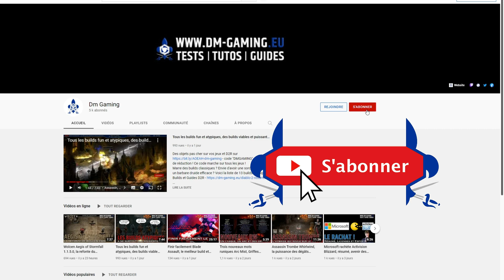Carte du chaos légendaire Undecember, la prison maudite avec tous ses loots !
Une carte du chaos légendaire sur Undecember, avec tous les drops, la difficulté, le gameplay et les explications !

Carte Légendaire Undecember gameplay complet : (00:00)
Tous les drops : (03:26)
Boss d'instance : (05:46)
N'oubliez pas de suivre la chaine, merci! : (06:10)

Les cartes légendaires Undecember sont extrêmement intéressantes, soyez bien préparé pour pouvoir la nettoyer complètement, sans oublier le boss du donjon ! Pensez aussi éventuellement à inviter vos amis pour profiter des drops si la carte est intéressante.